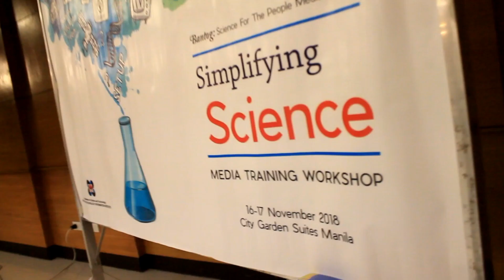DOST Science and Technology Seminar Workshop (Nov 16-17 2018)